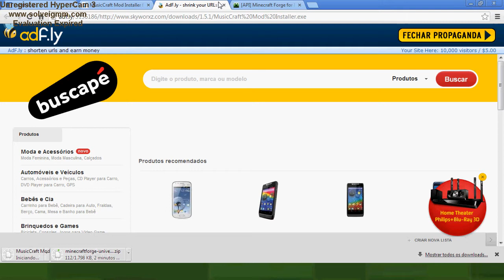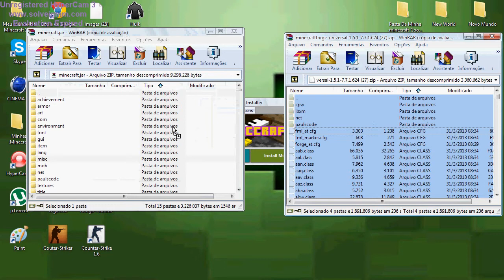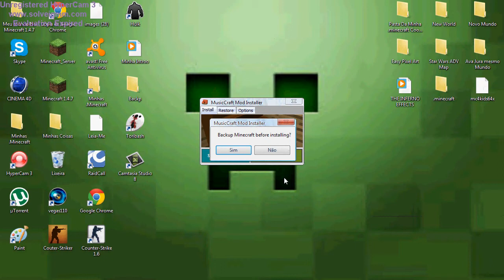Tutorial ' Instalando o Mod ' MusicCraft Minecraft 1.5.1 Com Instalador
Meuu Skype : ryan.melosso

Faloow Galera Atéé Oo Proximo Video
Thauu Galera Fikeem Coom Deuz Aii !